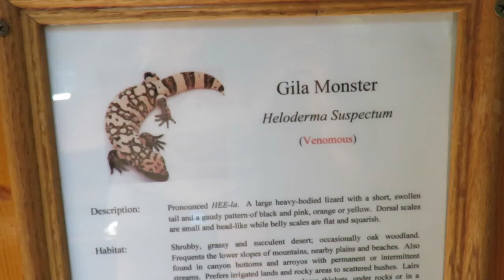Gila Monster Lizard Climbs Wall & Has Gaudy Pattern of Black, Pink, Orange & Yellow! Edisto Island S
Gila Monster Lizard Climbs Wall & Has Gaudy Pattern of Black, Pink, Orange & Yellow! Edisto Island Serpentarium